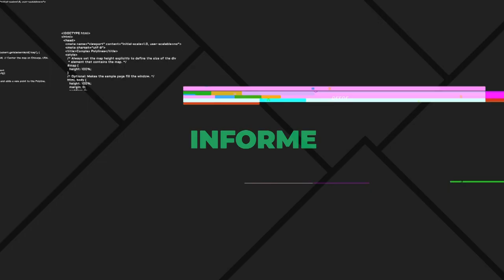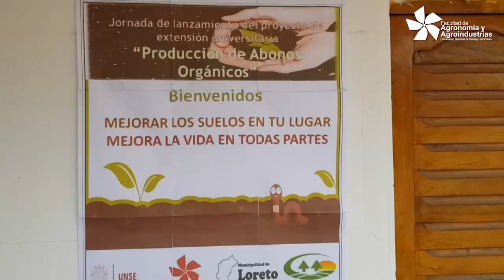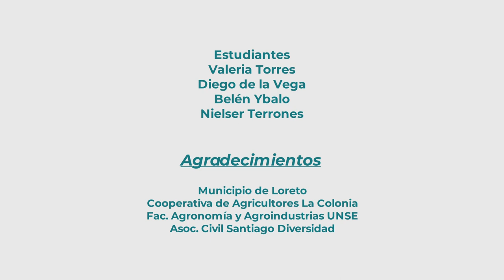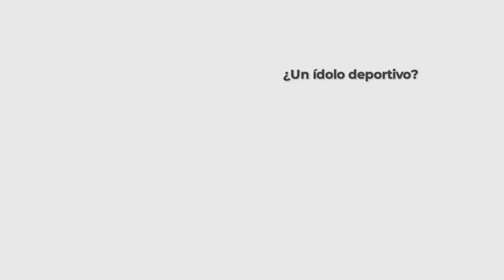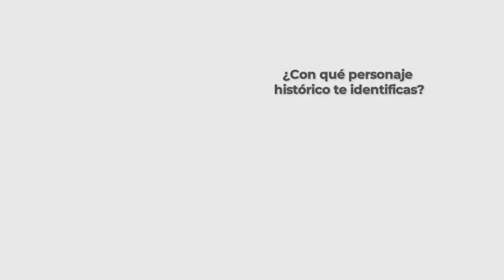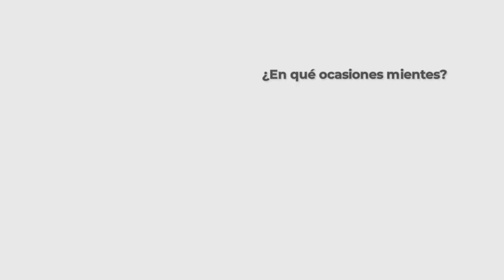PORTAL UNSE || 05/10/2019 - Bloque 1/3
*INFORME ESPECIAL: Producción de abonos orgánicos. Proyecto con cooperativa agropecuaria "La Colonia", Loreto.

*46 AÑOS, 46 VOCES: Cuestionario Proust con Andrea Rossi, egresada de la Facultad de Ciencias Exactas y Tecnologías / Claudia Gómez, Nodocente de la Secretaría Académica / Tomás Díaz, estudiante de la Facultad de Humanidades, Ciencias Sociales y de la Salud.